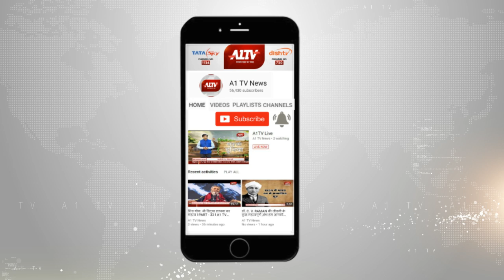अजमेर में: जिला निर्वाचन अधिकारी ने कई मतदान केन्द्रों का निरीक्षण किया